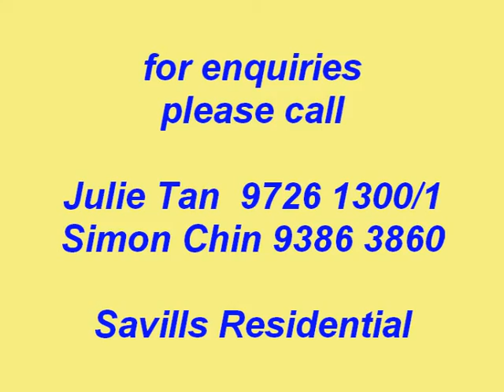SUITES EAST COAST